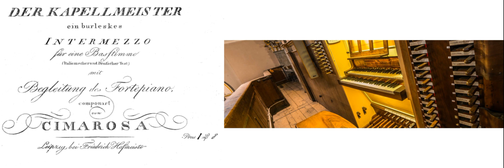D. Cimarosa (1749-1801) Overtura da: "Il Maestro di cappella" - Organ transcription